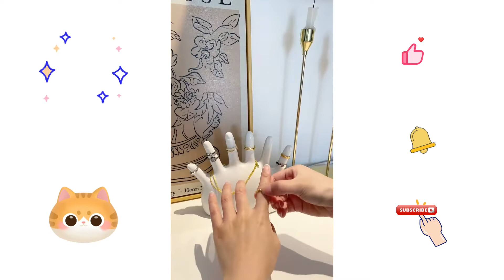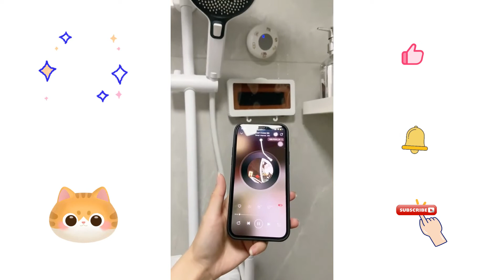生活日常vlog ｜沉浸式回家：單身女孩的精緻生活，真是讓人羨慕！